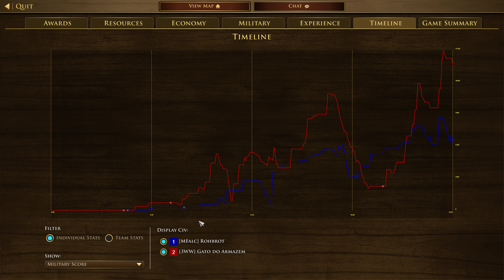Age of Empires 3- Italy Vs Germany | Rohbrot Vs Gato do Armazem | Aoe3 DE | Aoe3 Definitive | 4K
Stats
Rohbrot (Italy)= Rank 42 (ELO= 1944)
Gato do Armazem (Germany)= Rank 202 (ELO= 1684)

Outcomes
Gato do Armazem (Germany Wins) Vs Rohbrot (Italy)

Description
A match like neeverrrrrrr seen before, I didn't quite expect the outcome!! Must watch!!

1v1 Ranked Game Age of Empire 3 Definitive Edition
Age of Empires III: Definitive Edition | Xbox
Age of Empires III: Definitive Edition - Play with Game Pass
Age of Empires 3: Definitive Edition Review
Age of Empires III: Definitive Edition - Launch
age of empires 3: definitive edition - united states
age of empires 3: definitive edition vs original
AOE3] The Most Overpowered Strategy In Age Of Empires 3
Top level Leaderboard #1 ⚔️ [Age of Empires 3: Definitive Edition]
Age of Empires 3 DE: Tips and Tricks for brand new and unskilled players. How to suck less in Aoe de
AoE2 vs AoE3: Why is AoE2 more popular?
Should you destroy manor houses as Aztecs
Age of Empires 3 DE - 3v3 INSANE BATTLES | Multiplayer Gameplay
[AOE3] I Matched With Lion Heart?!
Slapping Aztecs | 3v3 Treaty with Haudenosaunee | AOE III: DE
AoE3 vs AoE3 DE Graphics Comparison
AoE3: DE Campaigns
What your Favorite Civilization says about you - Age of Empires 3 DE
Are We Sleeping On INDIA?! | Age of Empires 3: Definitive Edition
AoE2 vs AoE3: Why is AoE3 more popular?
These new Aoe3 cards are insane!! [Age of Empires 3: Definitive Edition]
Aoe3 GAMEPLAY LIVE STREAM - Age of Empires III
[AoE3] FINALS!  Tri Cup ESOC Grand Tour S2